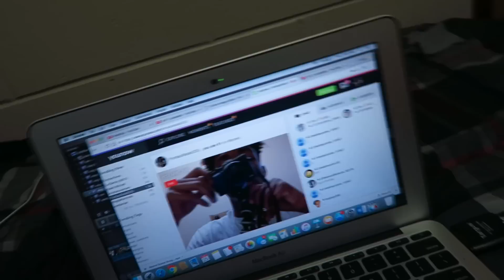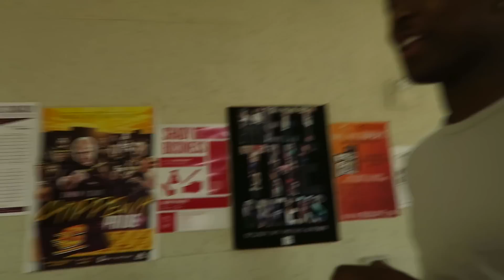WE BACK TOGETHER!! :)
Thanks for coming back for another day with the boy! Join the DDG Squad!

▶️Vine: @PontiacMadeDDG